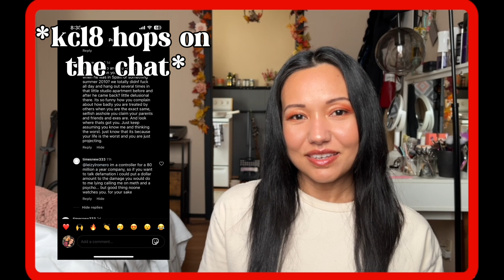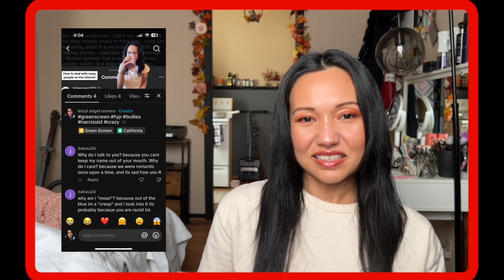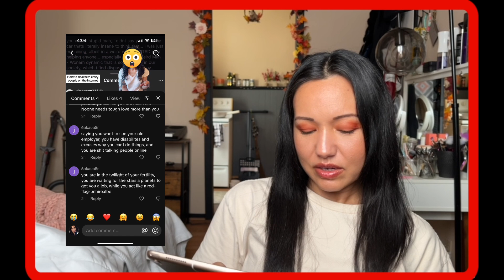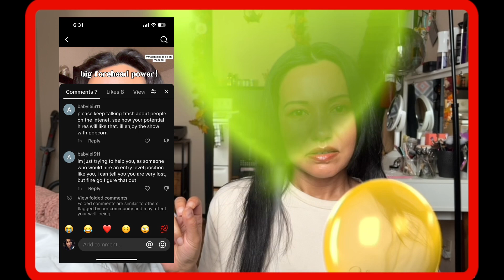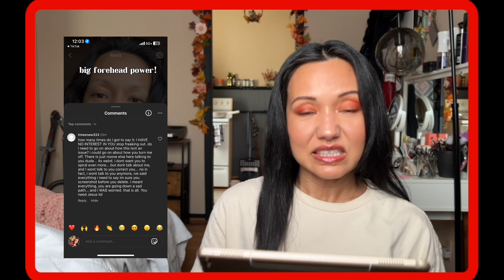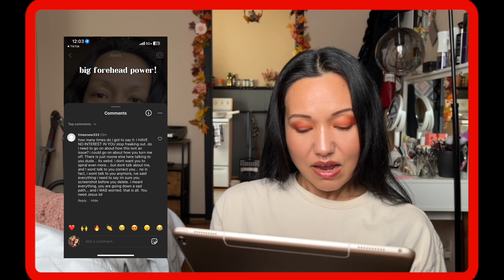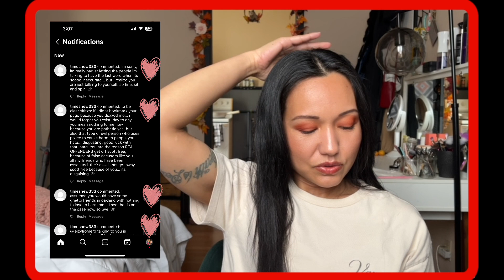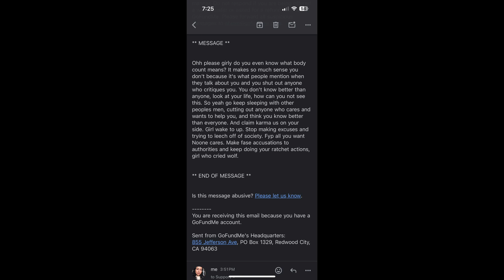Reacting to my cyberstalker - Arthur Valla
This fool will not leave me alone! There's only so much local law enforcement can do.